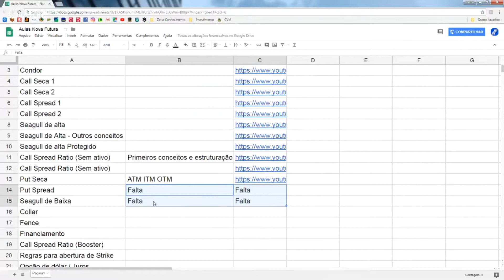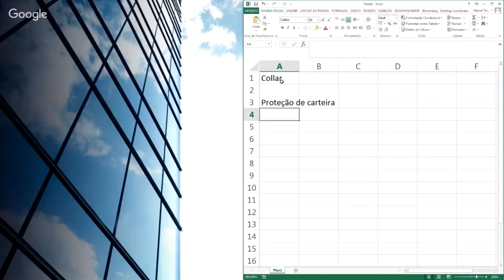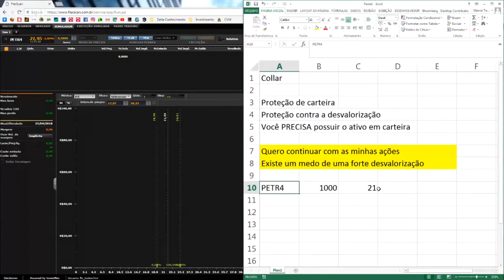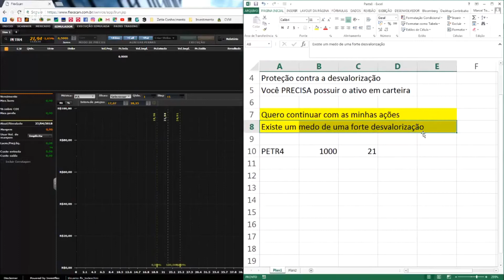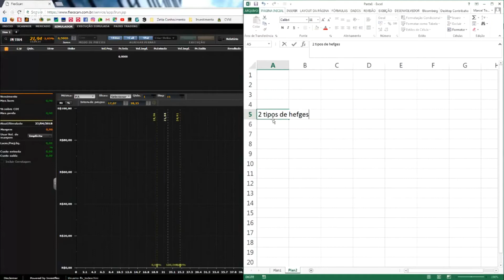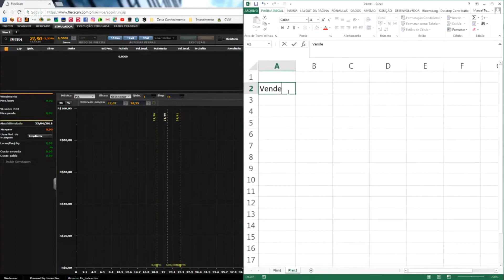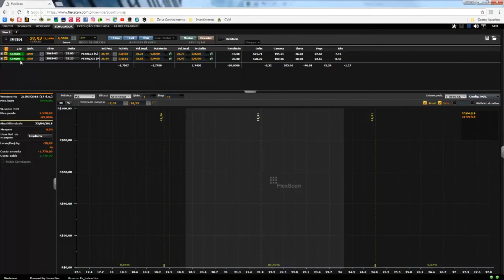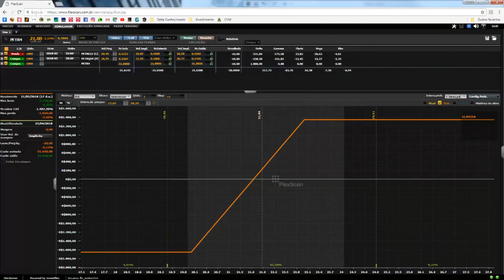Collar - Primeiros conceitos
Aula exibida no dia 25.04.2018 por Marcel Todeschini.

Para acompanhar a programação completa e tirar suas dúvidas sobre o mercado financeiro, acesse nossa sala ao vivo através do